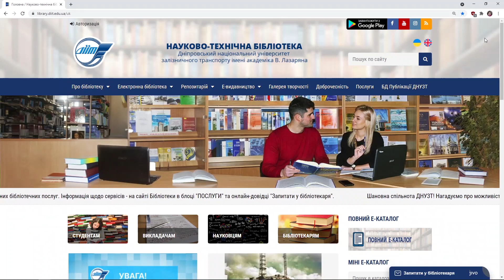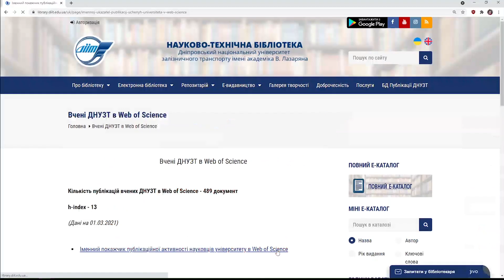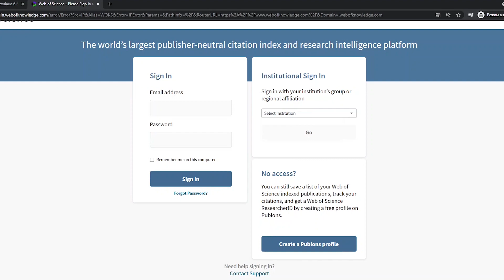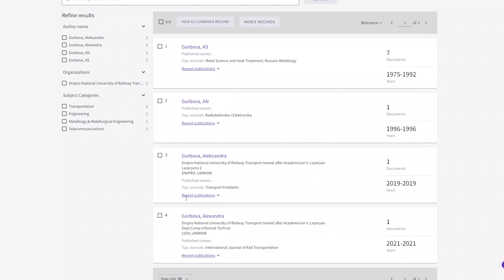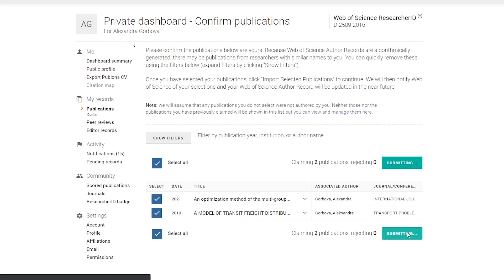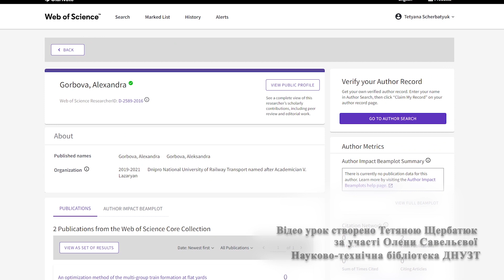Як підтвердити авторство переліку публікацій науковця в системі Web of Science.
Відео урок на тему "Як підтвердити авторство переліку публікацій науковця в системі Web of Science".

В цьому відео продемонстровано, як працювати із профілем автора в системах Web of Science та Publons та підтвердити авторство переліку публікацій науковця.

00:00 Початок
00:12 Вступна частина
00:49 Іменний покажчик публікаційної активності науковців в Web of Science
01:18 Перехід за посиланням за автором
01:33 Як отримали таке посилання
02:37 Розглянемо алгоритм підтвердження авторства
02:45 Входимо в систему під своїм ім’ям
02:58 Пошук  за автором
03:23 Обираємо “Заявити про авторство”
03:48 Вхід до системі Publons
04:08  Імпортувати обрані публікації
04:39 Переглянути та змінити дані публікації
05:07 Подивимося, як змінився наш профіль у WOS